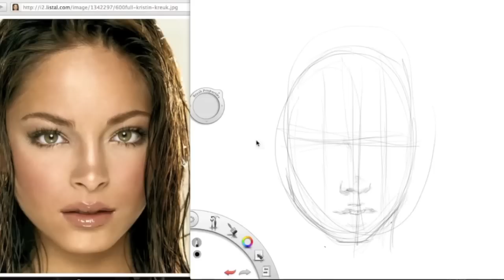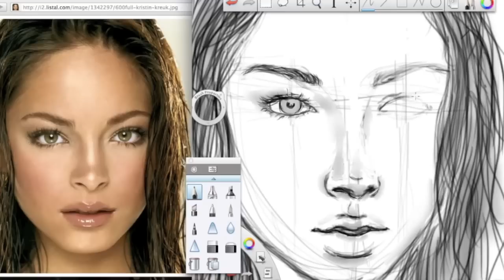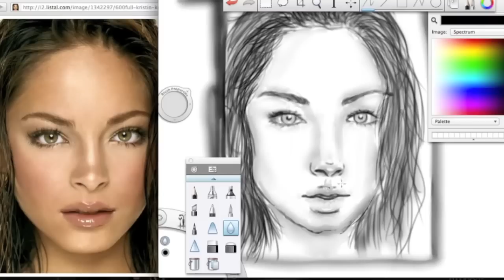Kristin Kreuk drawing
Me drawing Kristin Kreuk for fun :)

The song is : I'm shipping up to boston by Dropkick Murphys

Comment if you want me to do more videos with me drawing in them :)